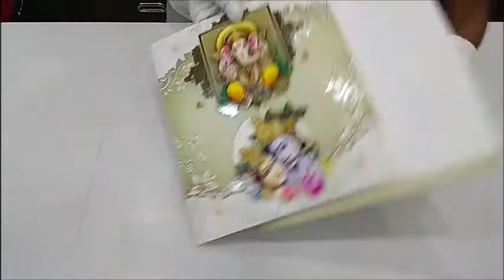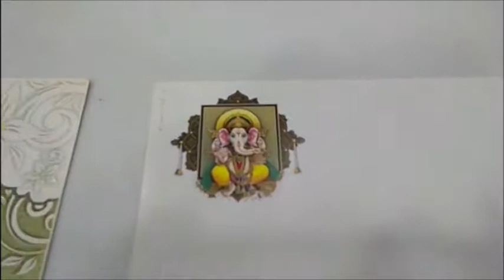Beautiful Lord Krishna Symbol With Ganesha Theme Wedding Card - KNK1249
A Designer Invitation Card with a five star appeal. The unmistakable vibrancy lends a youthful appeal to the Hindu Wedding Card. With Lord Ganesha motif present on a rich white cover, decorated with beautiful flower & paisley design, shows the divinity and the charisma of the event simultaneously. The envelope and the inserts have the same Ganesha icon printed at the top left corner. Additionally Lord Krishna With lovely design is engraved at the bottom side of the card. The white base gives the entire set a perfect match. It is fit for high style weddings, where the adornments do the most of the talking. Browse through our collection of cards for wedding and for other auspicious occasions. Order online and get this red golden silk design card printed now. At King of Cards, we provide quick printing and screening services. So Hurry Up!!